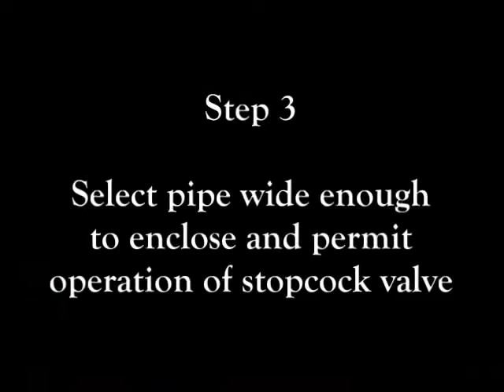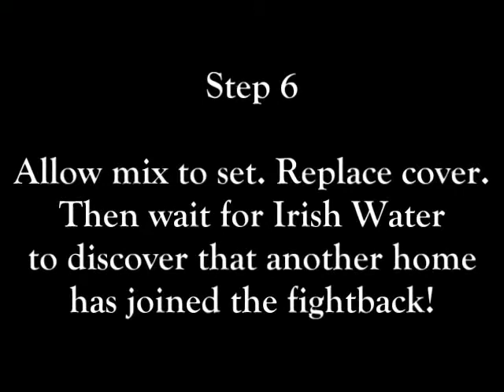Water Meter Sabotage An éirígí Step by Step Guide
Eirigi Na H'Eireann show how easy it is to disrupt the New World Order's plan to charge Irish Citizens for their water usage.

They Poison your water with Fluoride and  Chlorine ... The water you drink unfiltered is contaminated with Environmental and Industrial pollutants, They allow the N.W.O spread Chemtrails over Irish Airspace ...  Now they want YOU to pay for it ... Fuck Austerity, Fuck fine gael, Smash the N.W.O ... Dont Pay !

A Do It Yourself guide to sabotaging 'water meter ready' stopcock chambers. Over the last number of years tens of thousands of such chambers have been installed in preparation for the introduction of domestic water charges in the Twenty-Six Counties. And hundreds of thousands more are to be installed outside of homes across the state over the next couple of years.

This video shows just how simple it is to sabotage the water meter connnection point, whilst protecting the important stopcock valve. Once the sabotage has been completed it becomes impossible for a water meter to be fitted in the chamber.

éirígí is encouraging people to join a mass campaign of civil disobediance in opposition to the new home and water taxes. The sabotaging of water meter infrastructure is entirely justified in the face of the Austerity War that is being waged by the Dublin government and their masters in the Troika.

Protect your families right to free, clean, safe water and follow the step by step guide contained in this video. And invite your neighbours and friends to do likewise.

The sodium fluoride added to U.S. water supplies is contaminated with the toxic elements lead, tungsten and aluminum, a Natural News Forensic Food Labs investigation has revealed. Strontium and uranium were also found in substantial quantities in some samples, raising additional questions about the purity of industrial fluoride used for water fluoridation.